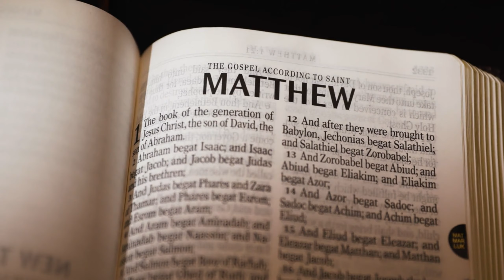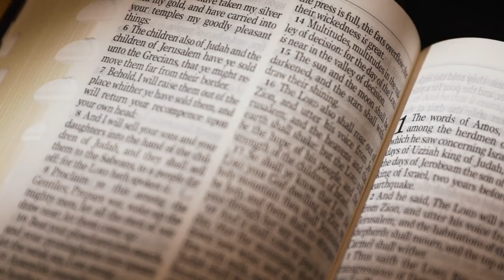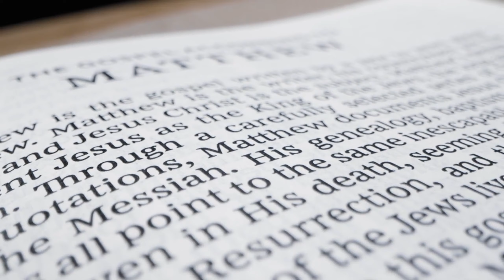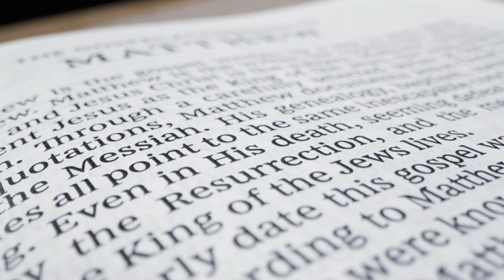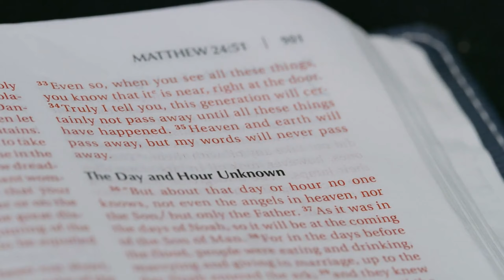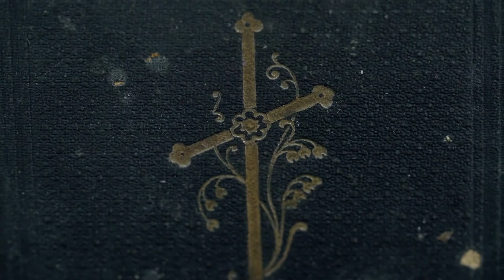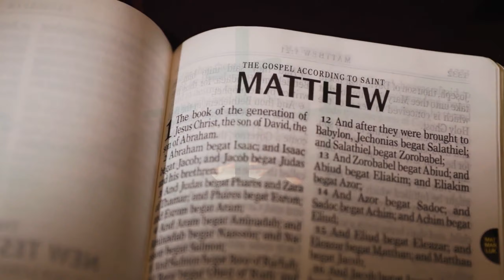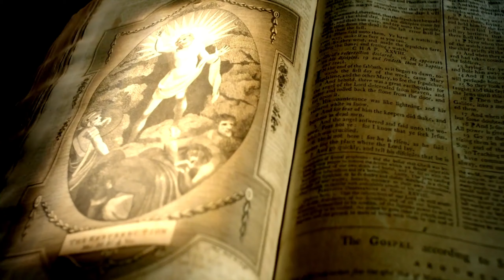Unveiling the HIDDEN: Four Astonishing EVENTS After Jesus' Death